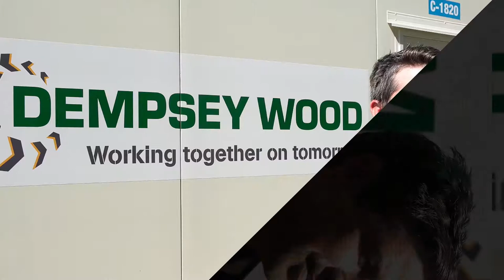Bats and Lizards - keeping them safe during construction